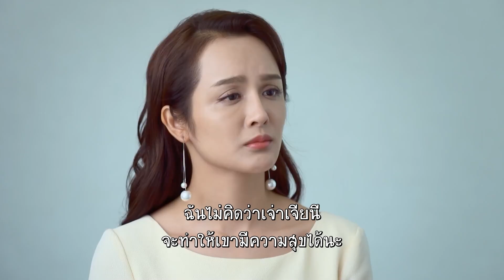ตอนที่ 32 | รักนี้หัวใจดวงเดิม - Full Love (2017) | ( หลิวข่ายเวย , จางเมิ่ง) 【ซับไทย】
📍เรื่องย่อ : อวี๋จือหยวน กับ จ้าวเจียหนี ทั้งสองคนแต่งงานกันมาห้าปีและมีลูกชายวัย 3 ขวบ พวกเขาเป็นพ่อแม่ที่มุ่งเน้นไปให้กับการทำงานทุกช่วงเวลาทำให้ต้องฝากลูกชายไว้กับคุณย่าจนกว่า วันหยุดสุดสัปดาห์พวกเขาไปจะรับลูก จนในที่สุดทั้งสองก็ตระหนักถึงความสำคัญของการอยู่เคียงข้างลูกของพวกเขา และพวกเขาก็มุ่งมั่นที่จะสร้างครอบครัวให้ดีขึ้น จ้าวจู๋ตี๋ กับ เส้าเจียเป็นพ่อแม่อีกแบบที่ให้ความสำคัญการศึกษาของลูกสาวเหนือกว่าสิ่งอื่นใดที่เต็มไปด้วยกรอบความคิดไม่มีวันสิ้นสุด